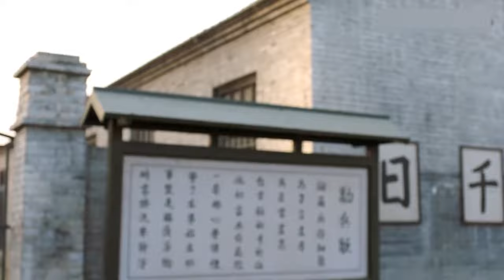笼中凤 第10集 |国民老公少帅和他命运多舛的一生（白宇,李雪健,小宋佳,文章,高叶,张嘉益,柳岩）战争剧/演技派演员/抗战/民国传奇电视剧